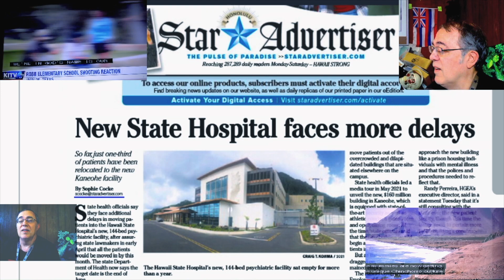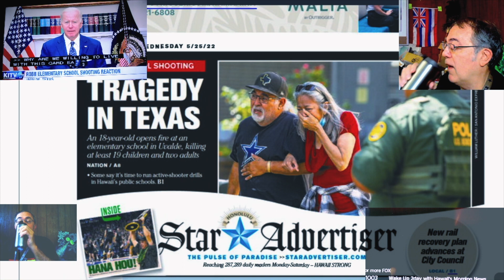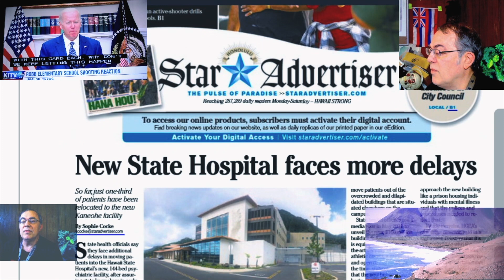WHENevah #061 = Texas Rant = May 25, 2022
Rant on Texas.
"Get the Texas out of here."

 My channel makes ZERO money, but, honestly, I hope it does someday.
"Variety" is not a viable niche, so no viral surge yet.
I did chronicle 2 years of the Plague in Honolulu through the news, every day.
I did it for personal bragging rights; so there it is.

I also deal with paranormal mechanics; not full investigation, yet.
Plus, there are crypto currency learning videos.

BTC = 15ajdjGDPHA8gVoWTxLFxaM2DAcnKxQvro

ETH = 0x685d9e91aa63dd6a2bf53beca28bc043131b6ab3

Aloha.